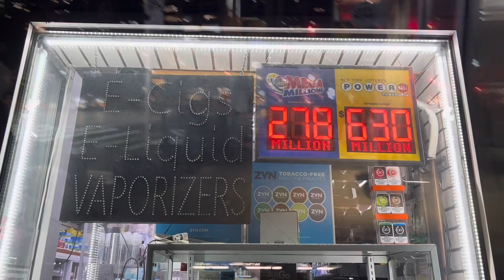ニューヨーク 夕方のマンハッタン 夢を買いに行きます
今日5日水曜日はPower Ball (宝くじ)の抽選日です
630 Millionと当たりがでてなくキャリーオーバー
となってます
購入しました
1ゲーム　$2です